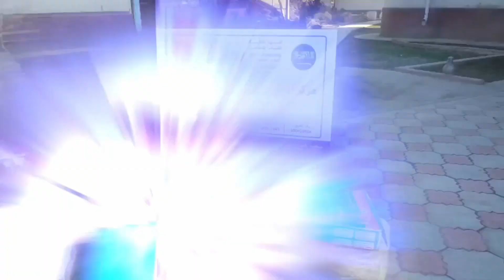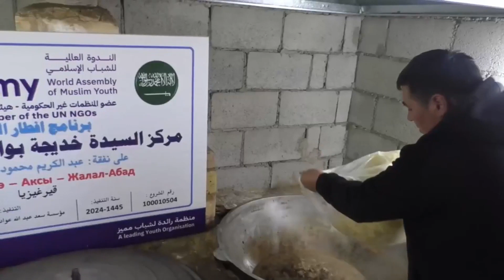إفطار صائم عام 1445- مركز السيدة خديجة بواسطة أم محمود - 100010504 - قيرغيزيا